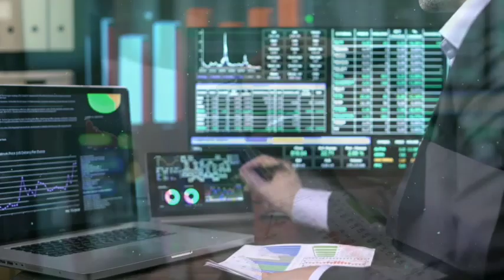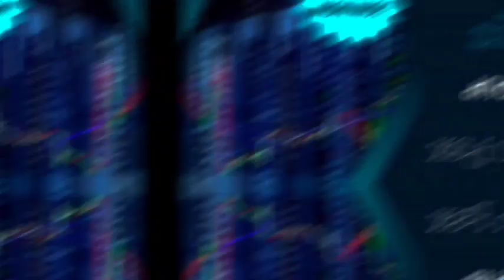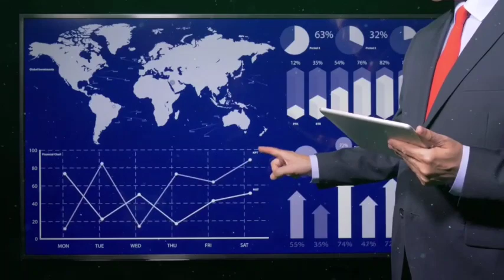03 Oversold stocks in Pakistan stock market to buy on Monday | KSE 100 Friday market analysis